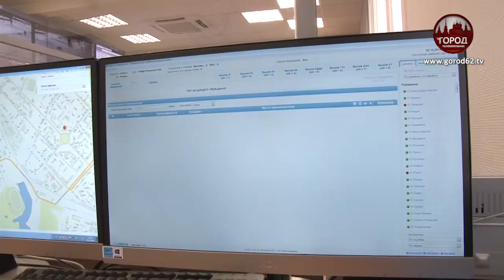Новые технологии на страже закона